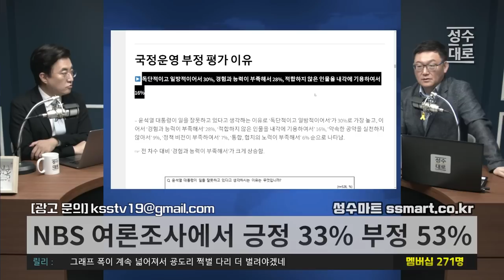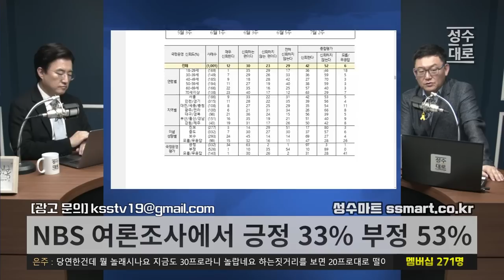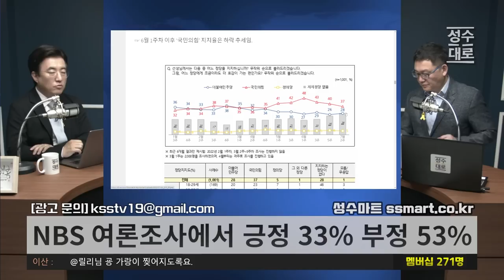오늘 NBS 전국조사에서 급상승한 윤석열 국정 부정평가가 어마어마하다 | 김성수 김성회의 쌍김시대 (짤)